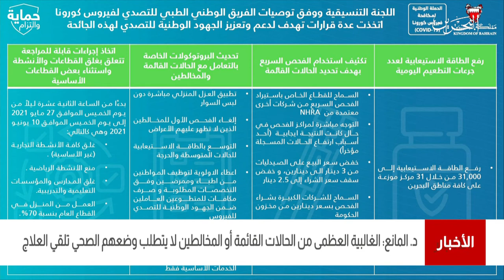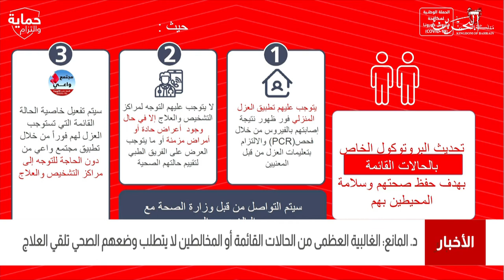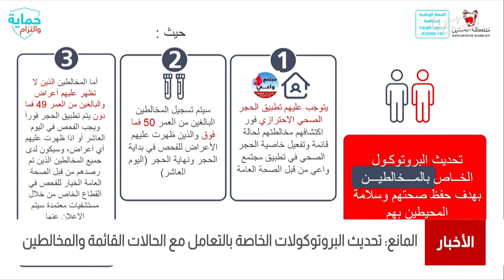البحرين مركز الأخبار :د.وليد المانع يؤكد الغالبية من الحالات القائمة لايتطلب وضعهم الصحي تلقي العلاج